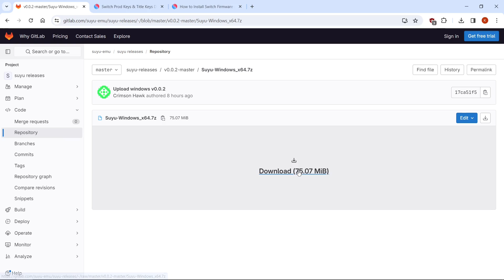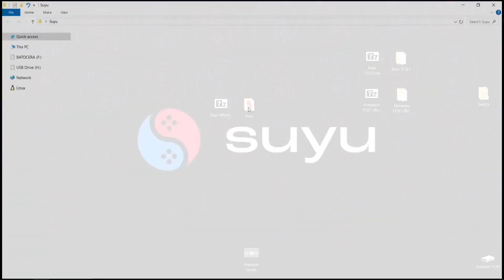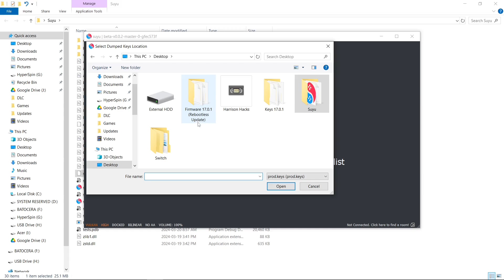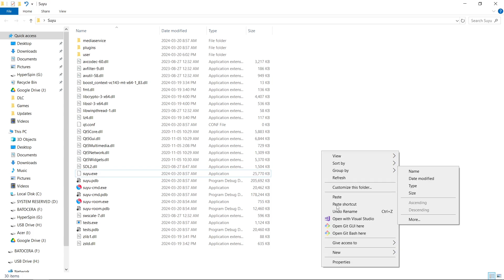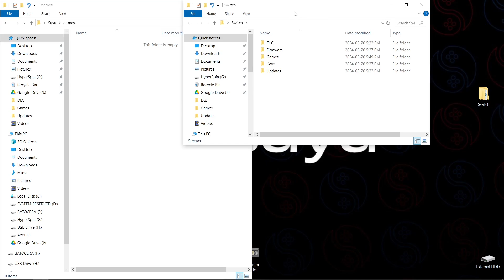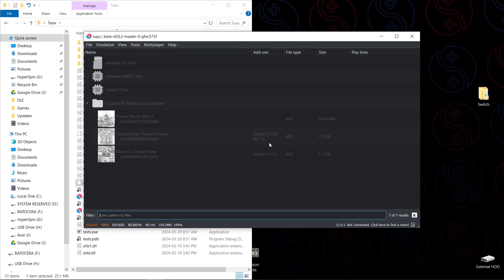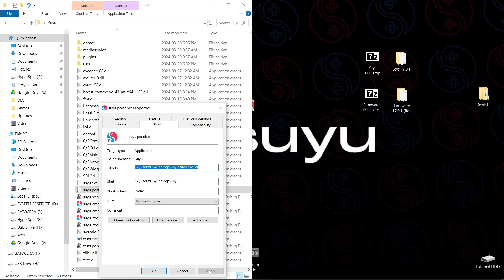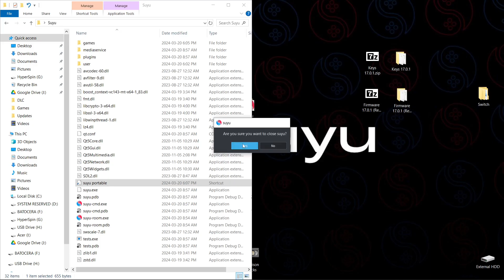Easy Suyu Setup + Portable Guide 2024 - Windows